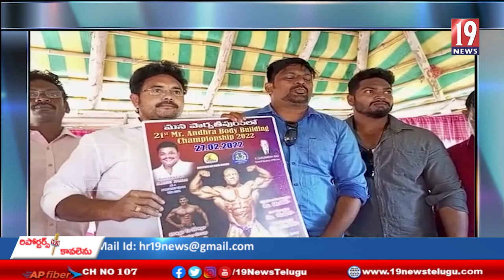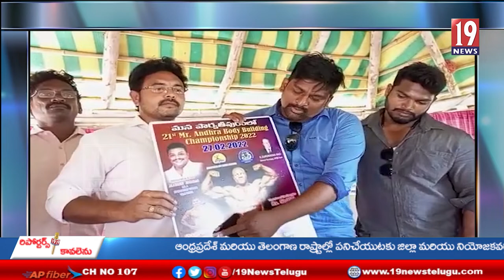యువతను ప్రోత్సహించడానికి రాష్ట్రస్థాయి బాడీ బిల్డింగ్ పోటీలు: ఆర్నాల్డ్ బాడీ బిల్డింగ్ అసోసియేషన్‌